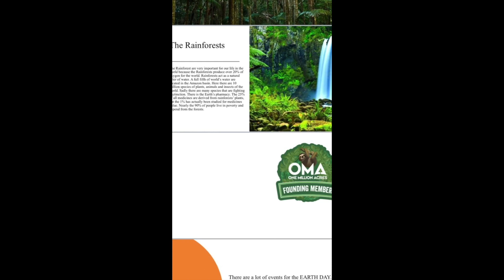NoiSiamoLeScuole: l’Istituto Comprensivo Leopoldo Pilla di Venafro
Quante sfide deve affrontare una scuola piccola, periferica e di paese?

A porci questa domanda è Maria Giannini, professoressa di Inglese dell’Istituto Comprensivo Leopoldo Pilla di Venafro (Isernia). Una scuola che è vuole essere all’avanguardia, sia dal punto didattico che tecnologico e “non essere considerati di serie B perché lontana dal centro”.

“Negli ultimi anni ci siamo concentrati su due macro aree: l'educazione alla lettura e l'attenzione all'ambiente e alla sostenibilità”. Ora studentesse e studenti possono usufruire di una piccola biblioteca scolastica, partecipare alle iniziative di lettura e approfondire il tema della sostenibilità in ogni attività scolastica che svolgono!